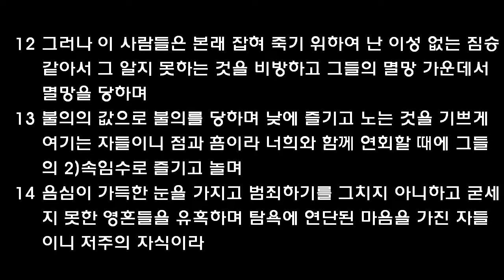매일성경, 오늘의 5분 큐티와 찬양 - 165 (김주만 목사)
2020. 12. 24(목).  베드로후서 2:10~14

10   특별히 육체를 따라 더러운 정욕 가운데서 행하며 주관하는 이를 멸시하는 자들에게는 형벌할 줄 아시느니라 이들은 당돌하고 자긍하며 떨지 않고 영광 있는 자들을 비방하거니와
11   더 큰 힘과 능력을 가진 천사들도 주 앞에서 그들을 거슬러 비방하는 고발을 하지 아니하느니라
12   그러나 이 사람들은 본래 잡혀 죽기 위하여 난 이성 없는 짐승 같아서 그 알지 못하는 것을 비방하고 그들의 멸망 가운데서 멸망을 당하며
13   불의의 값으로 불의를 당하며 낮에 즐기고 노는 것을 기쁘게 여기는 자들이니 점과 흠이라 너희와 함께 연회할 때에 그들의 속임수로 즐기고 놀며
14   음심이 가득한 눈을 가지고 범죄하기를 그치지 아니하고 굳세지 못한 영혼들을 유혹하며 탐욕에 연단된 마음을 가진 자들이니 저주의 자식이라